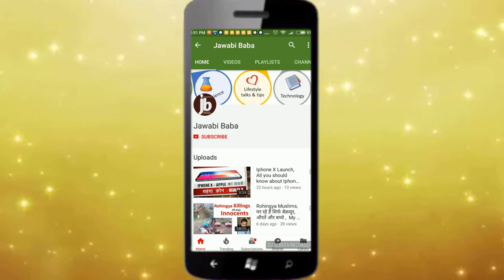What is Web Service - Simple Meaning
What is a web service ?  What are uses of webservices,  How web service works.. Simple meaning of web service in 5 minutes.